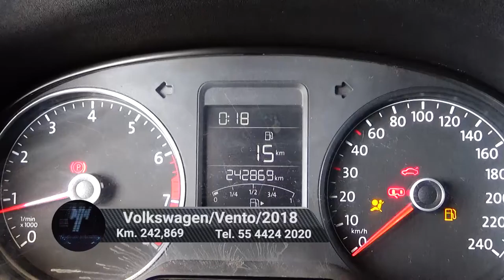Volkswagen / Vento/2018 - 5100